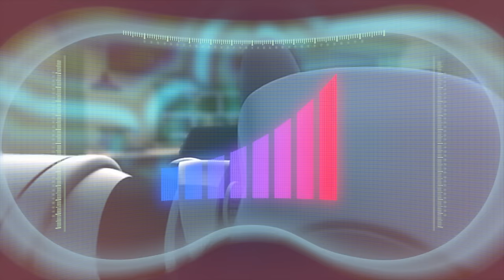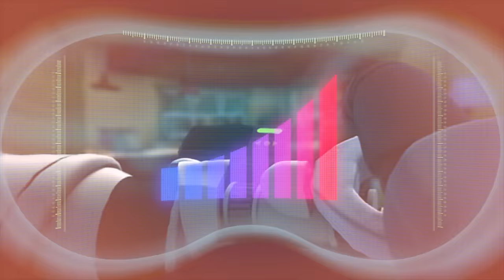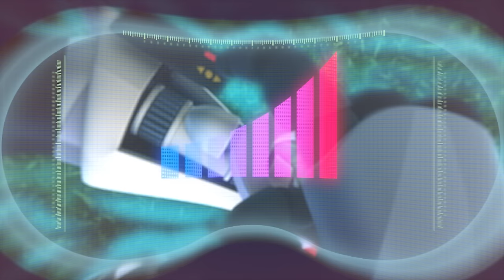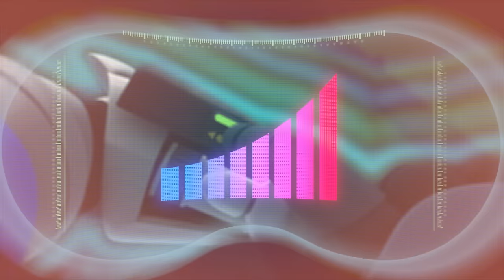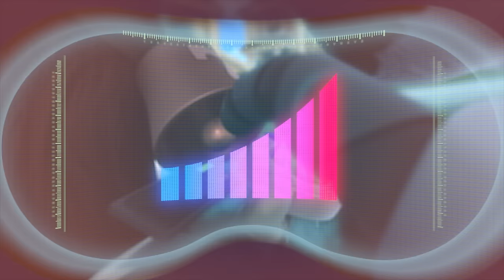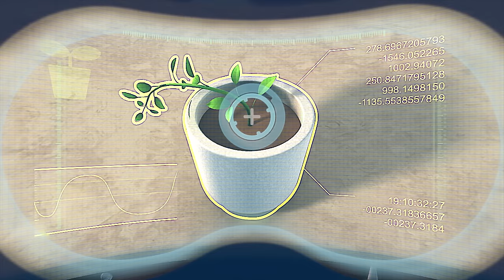ARPO The Robot For All Kids - Crazy Cow Trouble| Videos For Kids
Flower Power
Daniel refuses to wear hat under sizzling sunlight. When Arpo decorates the hat with flowers, and Daniel is more than happy to keep it on. Lulu the cow sees Daniel’s hat with flowers, and drools with appetite. Will Arpo be able to save Daniel’s hat from hungry Lulu?

System error turned Arpo as humongous magnet! Anything made of metal is sticking to Arpo, even airplane! Will Arpo fix the problem to un-magnetize?

Plant vs. Robot
Arpo’s growth formula for plants turns Daniel and Lulu giants. Giant Daniel wants to play with Arpo and about to crush him. Arpo needs to find a way to turn Daniel and Lulu back to normal size

ARPO isn't some top secret government's project, he is a harmless housekeeper; one who unfortunately finds himself working for the wackiest family known to mankind. His job is to look after the impossibly absent-minded adults, clean up after the meddling nine-year-old boy and most of all, survive BABY DANIEL - a little trouble magnet.